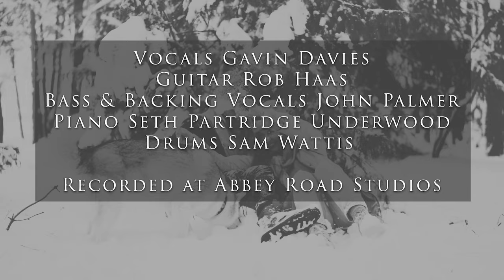Gavin Davies - I've Been a Fool (Official Music Video)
‘I’ve Been a Fool’ is a song I originally wrote for another band called ‘Tinlin’. It is a story about someone that realises they have been foolish in their relationship. They split up over an argument but eventually get back together and there is a happy ending. That’s it really!

*New album due out on the 25th February 2023*

*About the album, Some Light Shines - By Gavin Davies*
I started writing some light shines over 40 years ago when I was a youngster. It’s not that it has taken 40 years to write the album, it’s just that I didn’t want anyone to hear my songs because I suffer from anxiety. I have written almost a hundred songs over the years and kept them to myself. Recently, after working with top-line session musicians on various projects, I decided that it was time to let people hear my music. I had sought help for my anxiety and felt more confident.

If you'd like to hear more from Gavin, you can find his music on all digital stores including;

Lyrics:
The snow is falling down
On to the ground
So much to do today
But when you’re not around
The day is longer
The air is cool

It’s so hard not to think of you
I’ve been such a fool
I’ve been a fool
I’ve been a fool, for you

The rain is pouring down
Not much to do today
But when you were around
The sun was shining
The air was warm

but you didn’t call
For you

I knew I’d found, someone so good
But now it seems you can’t forgive
I wish I could be someone else
someone that did not break your heart

For you

We stayed at home
But I’m not on my own
You’re living with me
We tried again
Don’t know what I’d do without you
We're more than friends